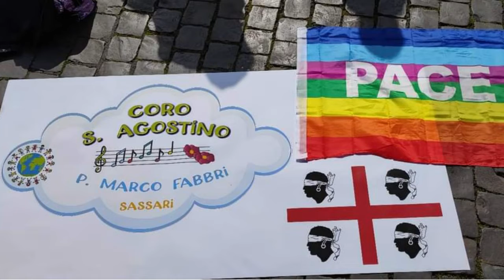Sassari. Riparte l'attività del Coro S. Agostino di Sassari 02 04 22